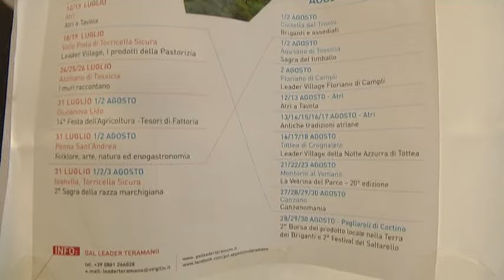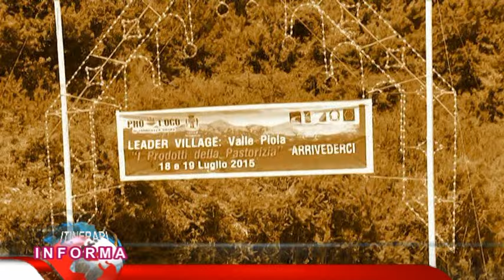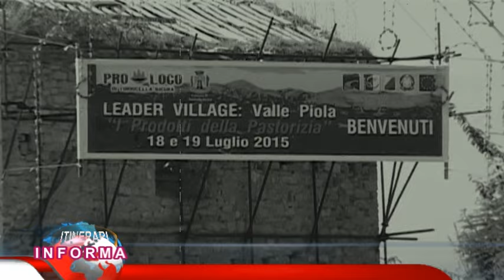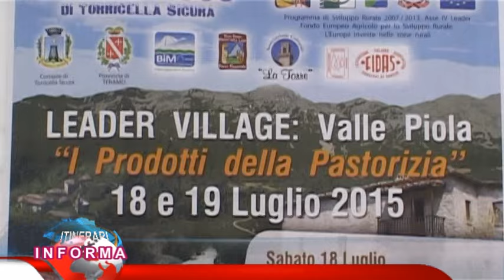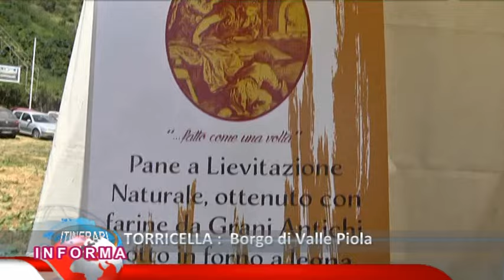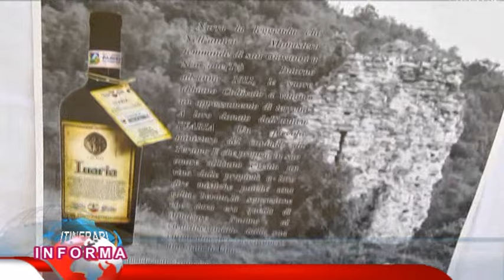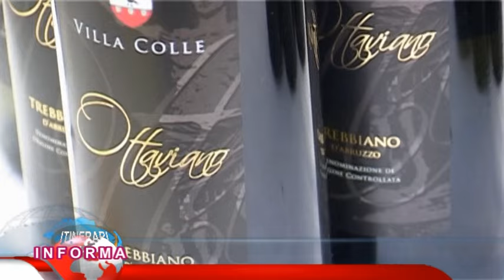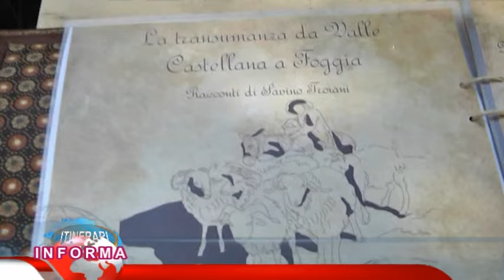TORRICELLA BORGO VALLE PIOLA LEADER VILLAGE